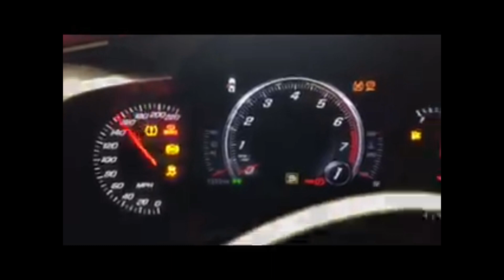Lot 60736059 2017 Chevy Corvette Z06